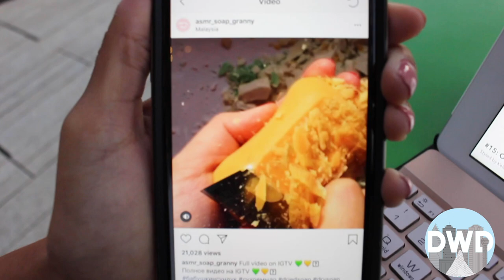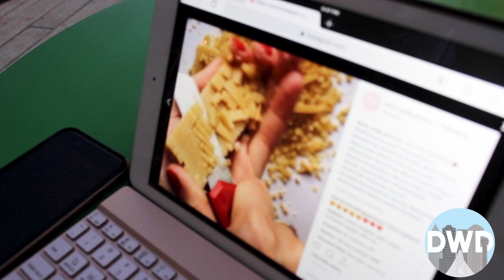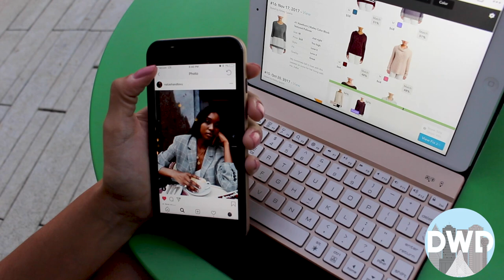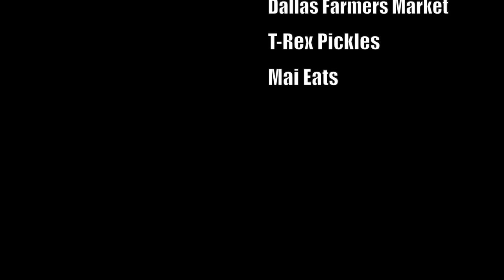Spend a Day With Dallas Publicist: Kelsey Sparks 🥞💻📱💁🏽‍♀️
Spend a day with Dallas' rising publicist, model, fashionista and soap-cutting enthusiast. Spend a Day with // Kelsey Sparks.

Day With Dallas is a docu-series showcasing the young, talented professionals of Dallas, Texas. Spend a day with Dallas' hardworking locals on the grind in the city.

00:00-3:29 Dream of a Day by Density & Time

3:34-8:14 Good For Me by LAKEY INSPIRED

8:15-10:34 MOSAIC by Lahar

11:18-12:37 Sunflower Sun by wslysaint

A very special thank you to wslysaint, Dallas Farmers Market and T-Rex Pickles.